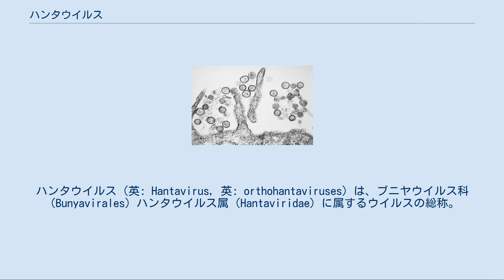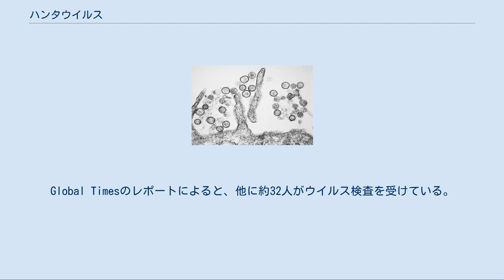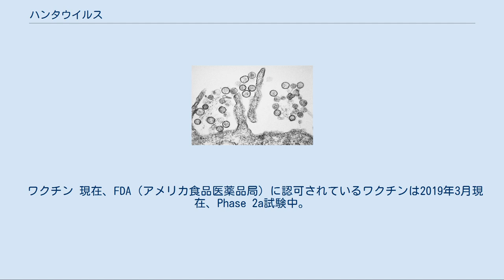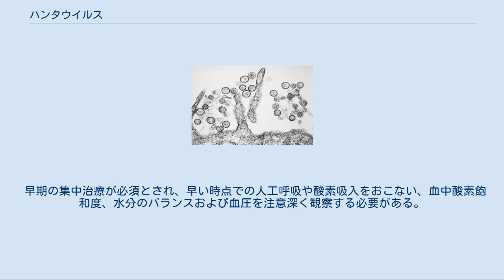ハンタウイルス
ハンタウイルス（英: Hantavirus, 英: orthohantaviruses）は、ブニヤウイルス科（Bunyavirales）ハンタウイルス属（Hantaviridae）に属するウイルスの総称。
自然宿主はげっ歯目ならびにトガリネズミ目などの小型哺乳動物で、それら動物に対して病原性を示すことはないが、人に感染すると腎症候性出血熱（英: Hemorrhagic Fever with Renal Syndrome; HFRS）やハンタウイルス肺症候群（英: Hantavirus Pulmonary Syndrome; HPS)等の重篤な疾病を引き起こす。 ハンタウイルスによって引き起こされる腎症候性出血熱は、原因不明の風土病として20世紀初頭から認識されていた。本疾病はユーラシア大陸において広く見られ、韓国では韓国出血熱、中国では流行性出血熱、旧ソ連では出血性腎症腎炎、スカンジナビア諸国では流行性腎症と、各流行地においてさまざまな病名で呼ばれていた。 永らく病原因子は不明であったが、1976年に韓国高麗大学校の李鎬汪（イ・ホワン）らは、セスジネズミより韓国出血熱の病因ウイルスを分離することに成功した。
このウイルスはセスジネズミの捕獲場所を流れる川、漢灘江（ハンタンガン、京畿道漣川郡）の名前をとってハンターンウイルスと名づけられた。
以後、各流行地などにおいても病因ウイルスが分離された。
これらのウイルスの解析を進めた結果、既存のウイルスとは別の性状を示すものであったため、これらのウイルスはブニヤウイルス科の5番目の属としてハンタウイルス属と命名された。
 1993年には、アメリカ合衆国南西部において急性で重篤な呼吸器疾患が多数報告された。
これらの病因ウイルスはハンタウイルス属によるものであることが判明したため、これらの疾病はハンタウイルス肺症候群と名づけられた。
また、病因ウイルスはシンノンブレウイルス（西: Sin Nombre、スペイン語で「名無し」を意味する）と名づけられた。
 世界各地で、げっ歯目だけでなくトガリネズミ目やコウモリ目などの小型哺乳動物からも、さまざまなハンタウイルスが発見されている。
 ハンタウイルスは粒子内に3本のマイナス鎖RNAを保有しており、それぞれS、M、L分節と呼ばれている。
S分節は核タンパク質 (N)、M分節は2つのエンベロープ糖タンパク質 (Gn, Gc) の糖タンパク質前駆物質 (GPC)、L分節はRNA依存性RNAポリメラーゼ (RdRp) をコードしている。
それぞれのゲノムの両端の塩基配列は互いに相補的であるため、結合して環状の構造を形成する。
ハンタウイルスの粒子は球状や卵形状を示しており、直径は80nmから120nmである。
 吸着・侵入 ハンタウイルスはエンベロープ糖タンパクと宿主細胞表面上の受容体との結合を介し、血管内皮細胞、上皮細胞、マクロファージ、濾胞樹状細胞、リンパ球などに感染する。
これまでに、ハンタウイルスの受容体としてβ3インテグリン、DAF/CD55、gC1qR/p32が報告されている。
また、病原性のないハンタウイルスはβ1インテグリンを受容体として使用することが報告されている。
ハンタウイルスはクラスリン被覆ピットを介して初期エンドソームへ移動した後、後期エンドソームまたはリソソームへ輸送される。
エンドリソソーム区画内でpH6.4以下になると細胞膜と融合し、脱殻が起こる。
 複製 ハンタウイルスの複製過程はすべて細胞質でおこなわれる。
RdRpはNのキャップ・スナッチング機構を使ってゲノミックS、M、L分節 (vRNA) からプラス鎖のmRNAを合成する。
 出芽 複製されたウイルスゲノムは、核タンパク質と結合してヌクレオカプシドを形成する。
ヌクレオカプシドはゴルジ体の細胞質側においてエンベロープ糖タンパク質と結合し、ゴルジ体内に出芽する。
出芽したビリオンは細胞外へ放出される。
 ハンタウイルスはげっ歯目ならびにトガリネズミ目を宿主とする。
これまで20種類以上もの血清型が報告されており、それぞれの血清型ごとに異なった種類の哺乳動物を宿主としている。
ウイルスの遺伝子をもとに作成された進化系統樹と自然宿主となる動物の遺伝子の塩基配列に基づく進化系統樹はそれぞれほぼ一致することから、ハンタウイルスは自然宿主となる動物が分化する以前の祖先となる動物に感染し、それらの分化とともに...